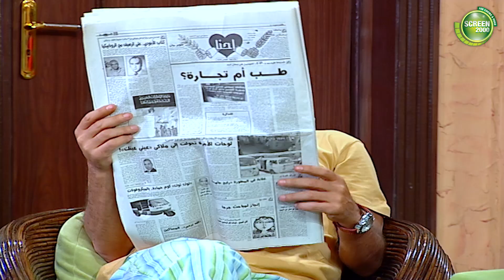صرييييخ ضحك على دوله و رمزي فاكرين نفسهم عشرى و ابراهيم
بطولة : أشرف عبد الباقى , لقاء الخميسى , سامح حسين , أنتصار , مها أبو عوف , زيزى مصطفى , نفين محمد , منة عرفة